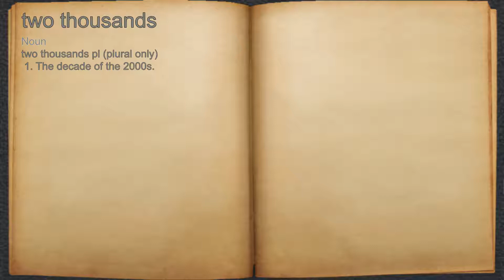What does two thousands mean?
A spoken definition of two thousands.

Intro Sound:
Typewriter - Tamskp